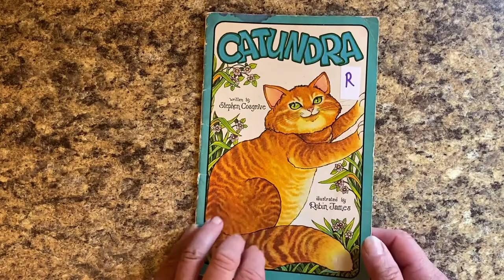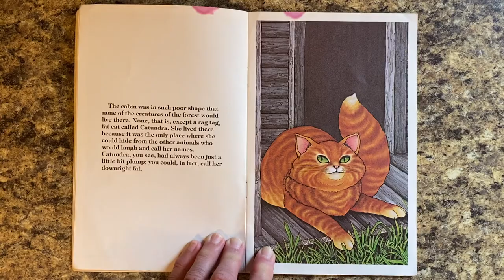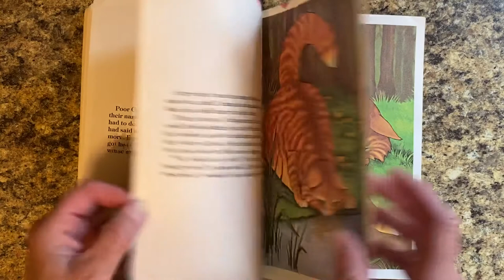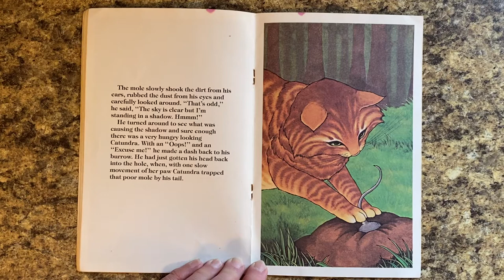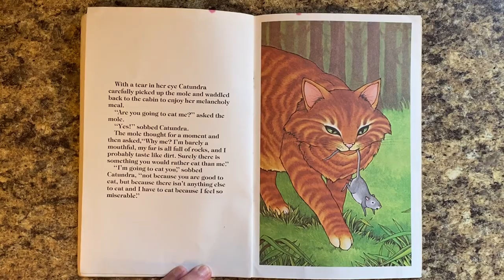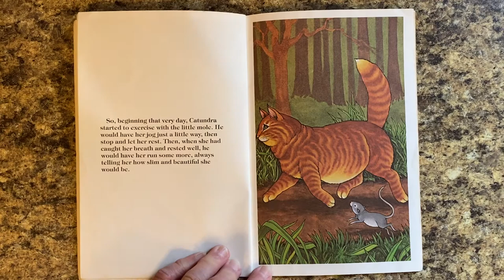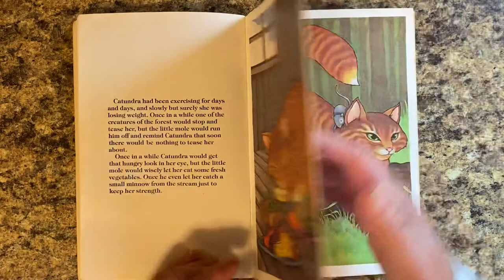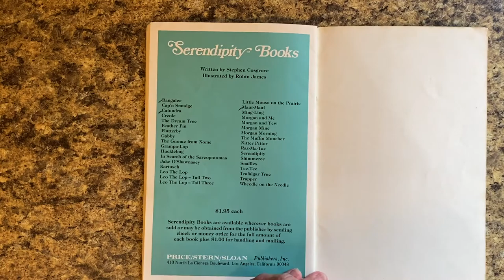Catundra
Story Time with Ms. Sophie